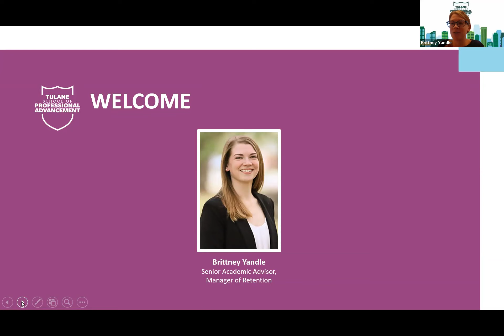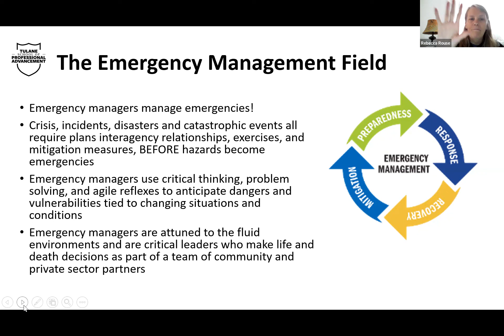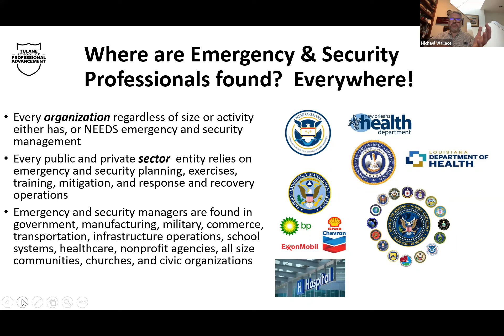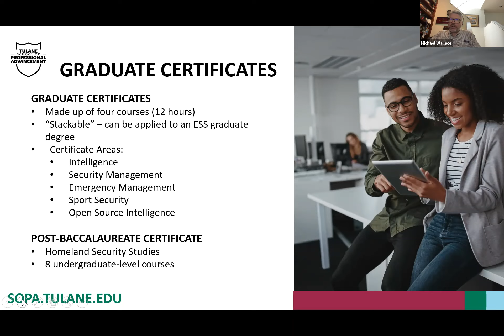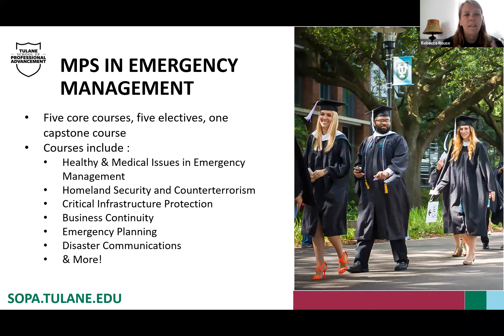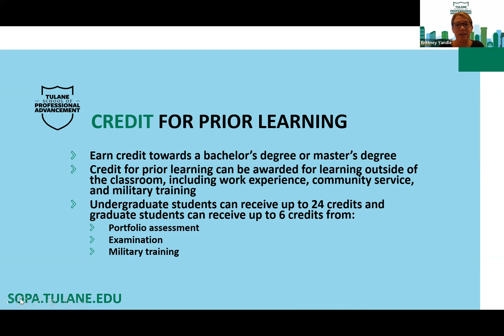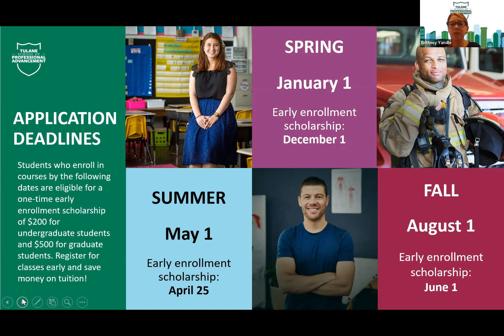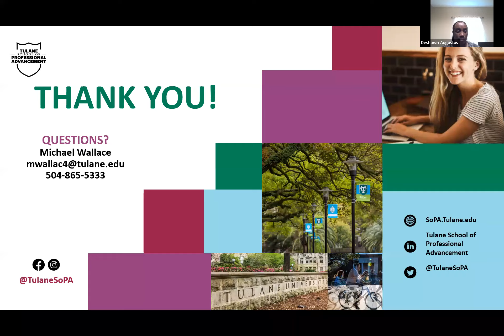Admissions Webinar - Emergency & Security Studies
- Learn more about Tulane's School of Professional Advancement Emergency and Security Studies program. SoPA faculty and admissions staff will review the Emergency and Security Studies program and the various degree and certificate options within it, as well as topics including SoPA's close connections with industry, career opportunities for graduates, and the admissions process.